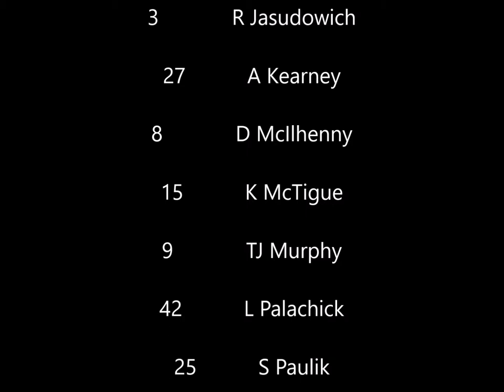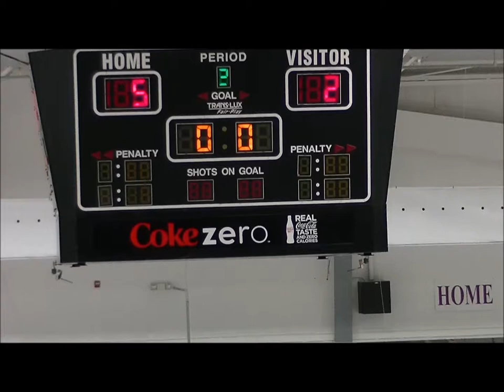Wissahickon Warriors vs The Delco Phantoms Feb 06 2016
Wissahickon skating club PeeWee B Team game in Feb 06 2016. Our Wissahickon Skating Club Peewee B team vs. The Delco Phantoms, a loss for the 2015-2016 season.